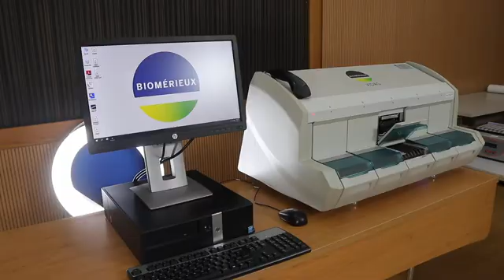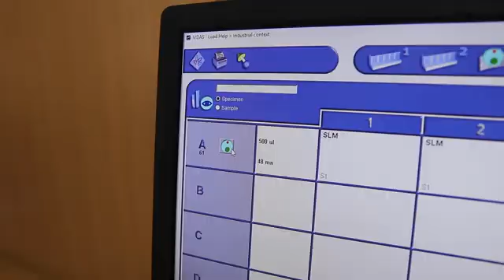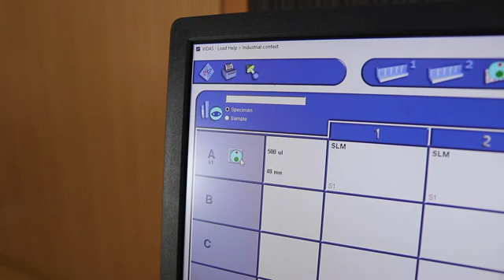VIDAS® High Performance Food Pathogen Detection Automated Pathogen Detection